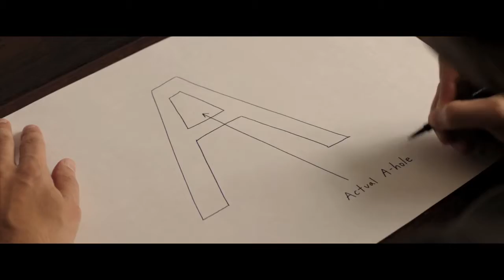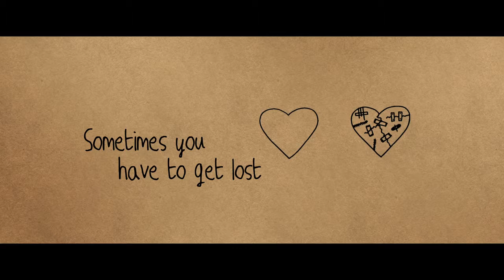Dean | Home Entertainment Trailer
Here's the home entertainment trailer for Dean.